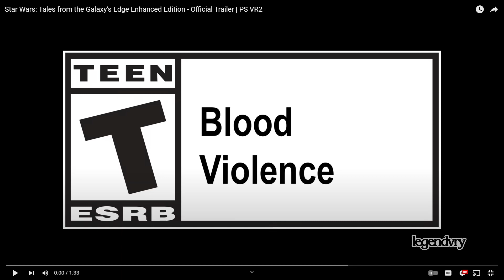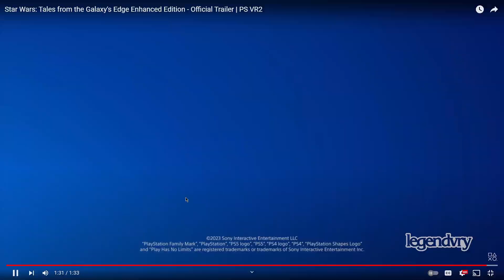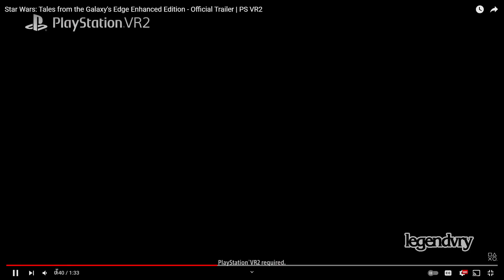Star Wars: Tales from the Galaxy's Edge Enhanced Edition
Star Wars: Tales from the Galaxy’s Edge – Enhanced Edition is an action-adventure virtual reality experience that follows the story of a droid repair technician who gets swept up into a grand adventure after crash landing on the planet Batuu. Take on missions in the Batuu wilds, face off against the Guavian Death Gang, infiltrate a First Order facility and travel to other eras in the galaxy while proving that anyone can be a hero in their own adventure

SS-Class: I am the L™... The flames of my rage will incinerate you! I came back from time & space, and as I returned, I had one vision...I shall fill you with fear & send you to a world of anguish beyond your imagination! Let's get started! Come into my web. This is one for the history books, I am here to bring you to your ultimate fate. You will make a fine quarry for my final hunt. LEGENDARY™ the BladeBreaker!